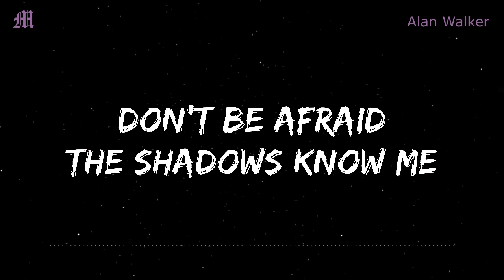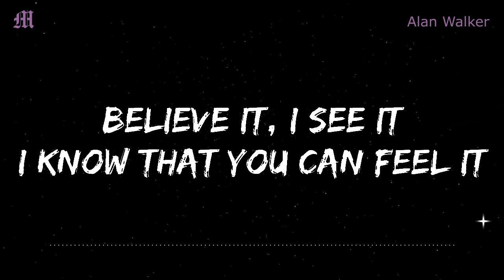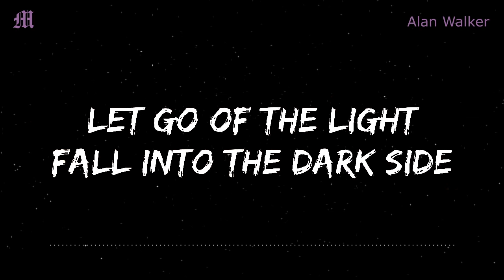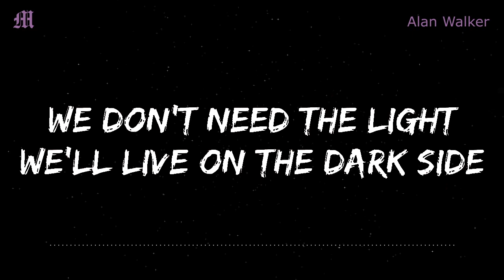Alan Walker - Darkside (Lyrics) ft. AuRa and Tomine Harket